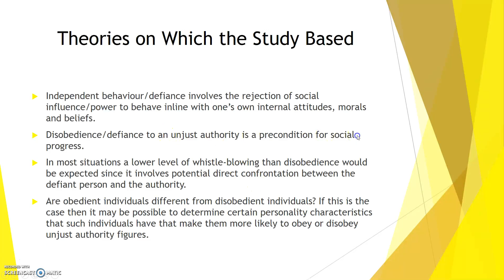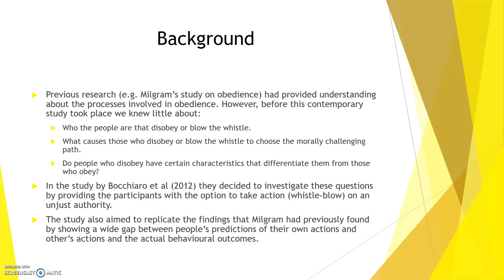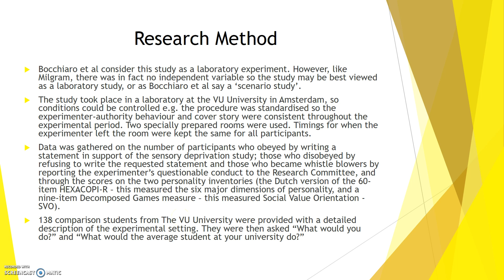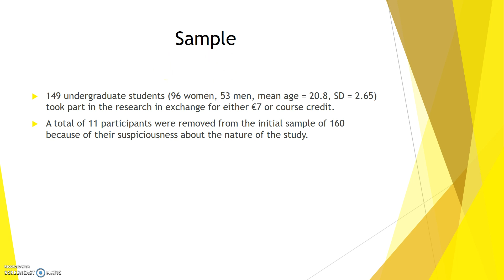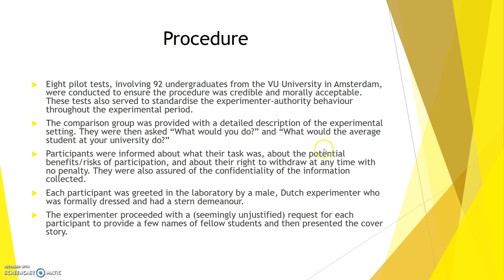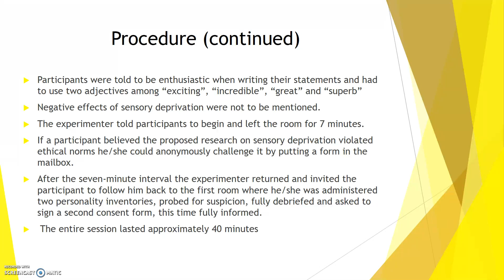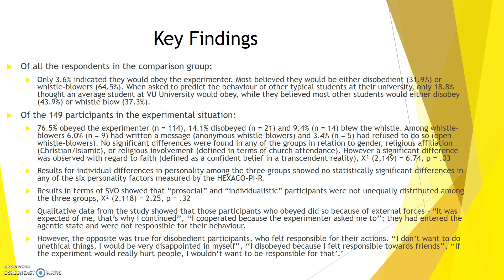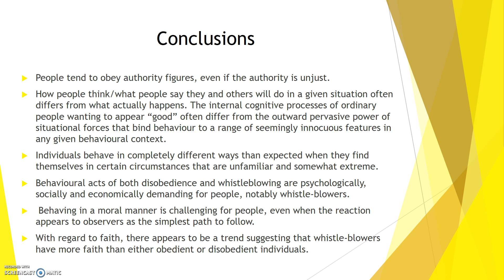Bocchiaro et al (2012): Disobedience and Whistle-blowing